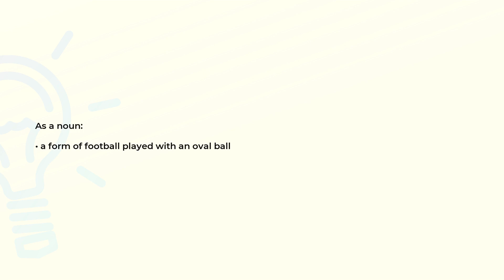What is the meaning of the word RUGBY?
Definition and spelling of the word RUGBY.

(00:00) Intro
(00:07) As a noun
(00:14) Spelling

As a noun (00:07):
• a form of football played with an oval ball